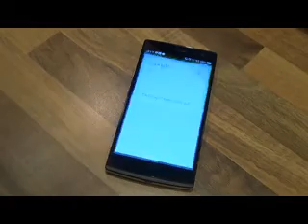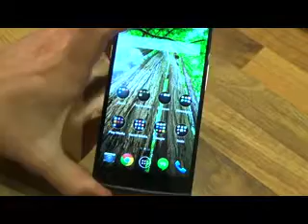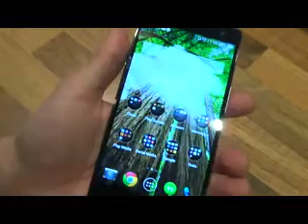Oppo Find 7a smartphon HandsOn New